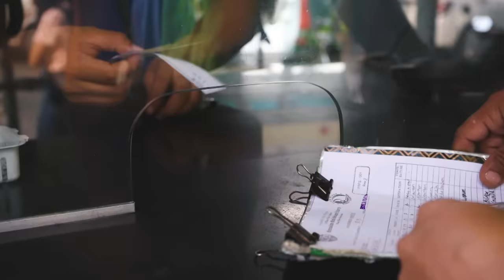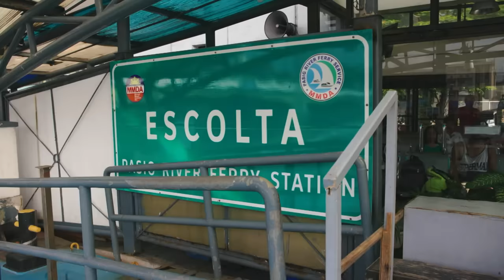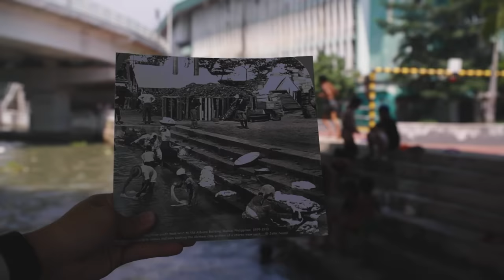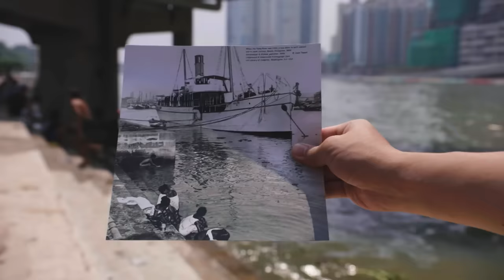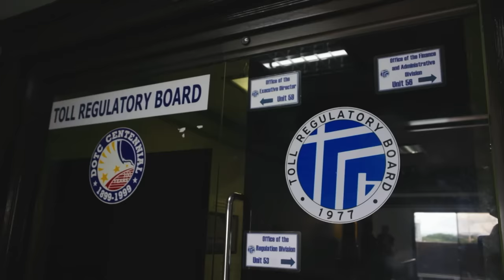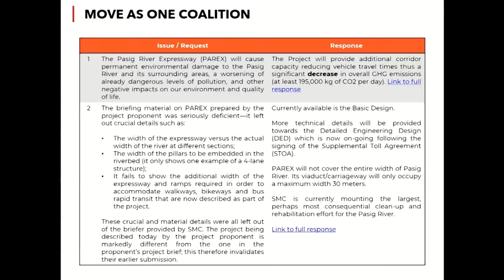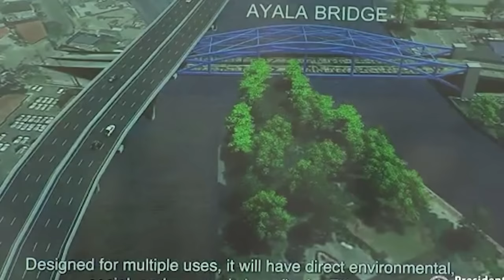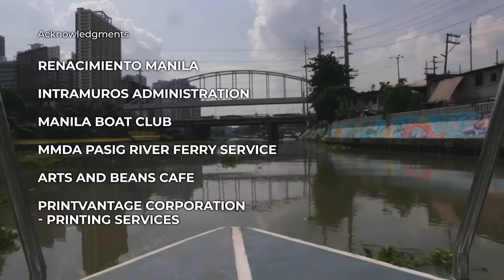'Trip to Pasig,' dokumentaryo ni Howie Severino | I-Witness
Kung tutuusin, wala ang Maynila kung wala ang Ilog Pasig. Noong unang panahon, umikot ang buhay at kabuhayan sa ilog dahil isa ito sa naging daan para lumago ang komersyo sa Maynila.

Samahan si Howie Severino na dayuhin ang Ilog Pasig at tuklasin ang halaga nito sa ating bansa.

‘I-Witness’ is GMA Network's longest-running and most awarded documentary program. It is hosted by the country’s top documentarists --- Howie Severino, Kara David, Sandra Aguinaldo, Mav Gonzales, John Consulta, and Atom Araullo. ‘I-Witness’ airs every Saturday, 10:15 PM on GMA Network.